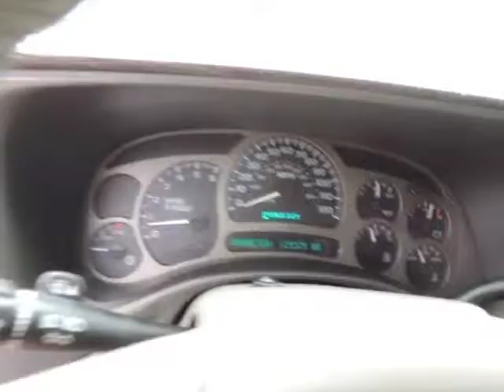2005 GMC Yukon Denali San Antonio, Austin, Victoria, San Marcos, TX 2798A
Wyatt Arp Chrysler Dodge: Servicing Sequin, TX near San Antonio, Austin, Victoria, San Marcos, TX
2005 GMC Yukon Denali  - Stock#: 2798A - VIN#: 1GKEK63U25J144947

1550 W. Kingsbury Street